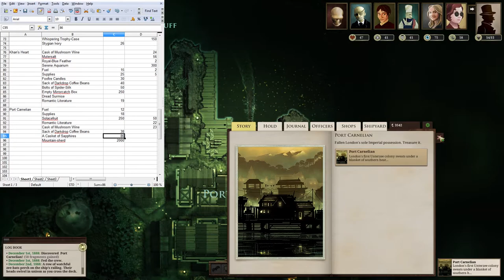Sunless Sea (Ep. 35 - The Neglected South)